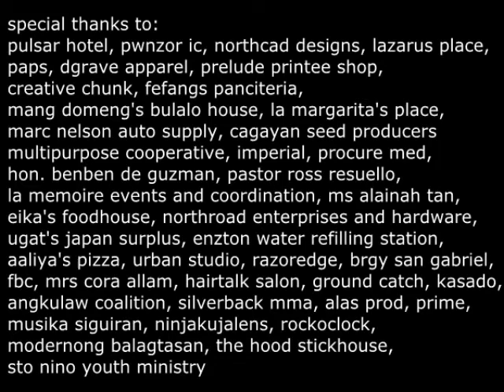SASSA KA NA BEYBEH!!!: BITCHSLAP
special thanks to: pulsar hotel, pwnzor ic, northcad designs, lazarus place, paps, dgrave apparel, prelude printee shop, creative chunk, fefangs panciteria, mang domeng's bulalo house, la margarita's place, marc nelson auto supply, cagayan seed producers,multipurpose cooperative, imperial, procure med, hon. benben de guzman, pastor ross resuello,la memoire events and coordination, ms alainah tan, eika's foodhouse, northroad enterprises and hardware, ugat's japan surplus, enzton water refilling station, aaliya's pizza, urban studio, razoredge, brgy san gabriel, fbc, mrs cora allam, hairtalk salon, ground catch, kasado, angkulaw coalition, silverback mma, alas prod, prime prod, musika siguiran, ninjakujalens, rockoclock, modernong balagtasan the hood stickhouse, sto nino youth ministry